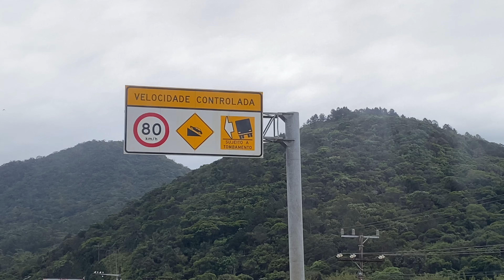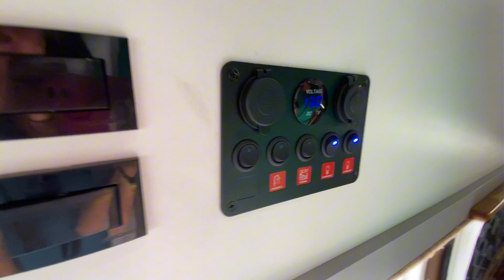Esse é o SONHO de todo viajante - Fabrica de MOTORHOME Artesanal.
Quem mora dentro de uma kombi e sonha em ter um espaço MAIOR mas não quer deixar a kombi, esse é o projeto perfeito.

Fomos até a @Tecargarage para conhecer de perto os projetos e qual é o real espaço de uma kombi Safari.

💙 Quer apoiar o canal?

➡️P R O D U T O S:
⛺️ Barraca Banheiro

💙 A NOSSA CASA É PEQUENA MAIS CABE TODOS VOÇÊS! 💙